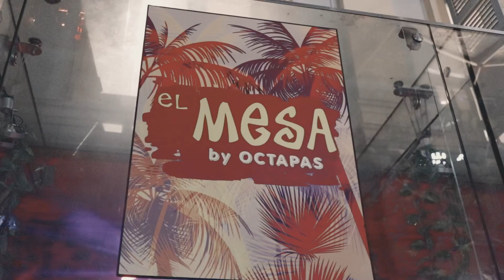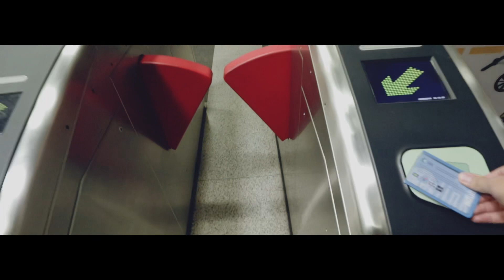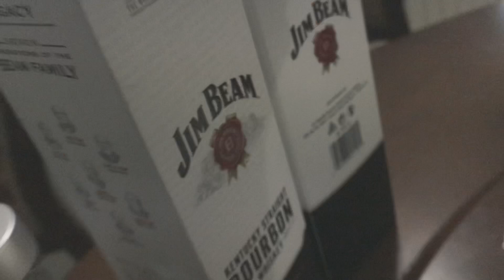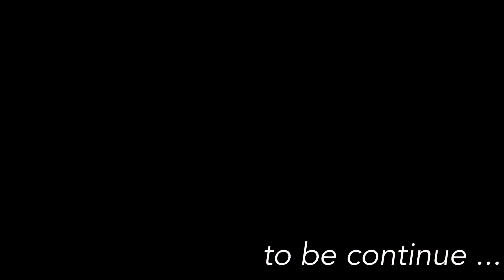BWISITA PT.1 “TRAVELVLOG”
June 4 2019. Unang vlog ko d2 sa singapore kasama ang tropa “danica,codi,marchal,gelsey,josh,chris at popoy .
Location sa unang video ay sa clark quey “octapas el mesa” at yung kinabukasan ay sa hougang ave 91 kung saan naka tira sila codi, marchal gelsey “sweetnoise band”

Hope you like this vlog.. still processing the part 2 of this vlog so stay tune guys!